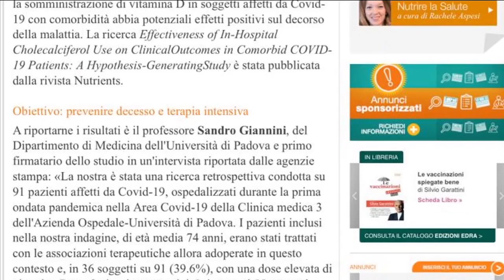Dottor Starbene puntata del 3 marzo 2021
Conduce Incoronata Ronzitti.
Ospite in studio: Alessandro La Barba - Farmacista.
Ospite zoom: Maria Zappacosta - Internista e Diabetologa